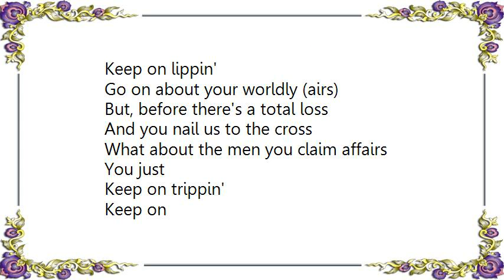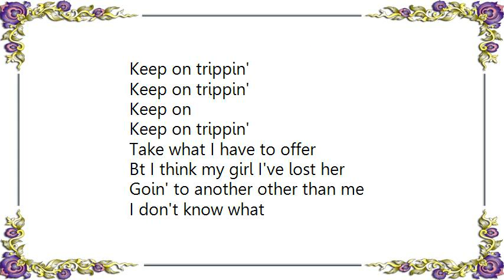Curtis Mayfield - Keep on Trippin' Lyrics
[Lyrics Curtis Mayfield - Keep on Trippin']
Your love's so satisfying
And now you keep denying
Child you don't here what your missing

So much I want to give ya
Let go of the love that's in ya
Say you got an answer
But it's my opinion

You just, keep on trippin'
Keep on lippin'
Go on about your worldly (airs)
But, before there's a total loss
And you nail us to the cross
What about the men you claim affairs

You just

Take what I have to offer
Bt I think my girl I've lost her
Goin' to another other than me
I don't know what
You've been smokin'
But I'm layin' here still hopin'
Trippin' will bring you back to me
We're still just the perfect match
And I've rather grown attached
I know I love you tenderly
But just try to understand
Selfish, tryin' to be your man
Tought I'm just another human being

Loving you